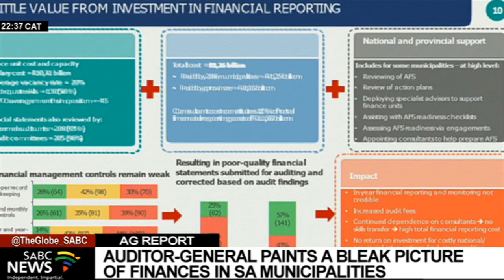AGSA paints a bleak picture for local government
Auditor General Tsakani Maluleke has again painted a dismal picture of the financial state of the country's local government. The 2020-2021 local government audit report shows that municipalities have regressed in terms of financial management and financial health. Maluleke says the fourth administration left municipalities in a worse position than when they took office.